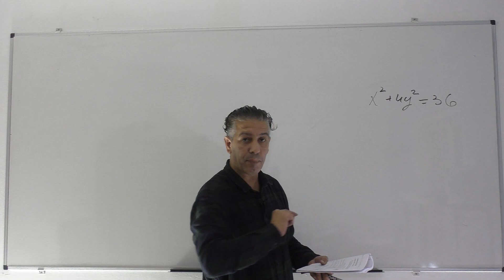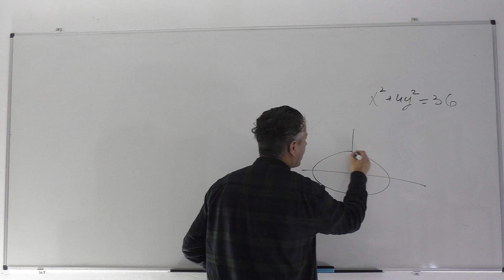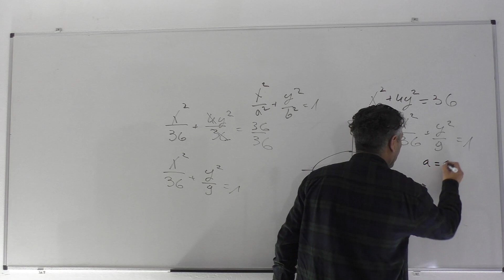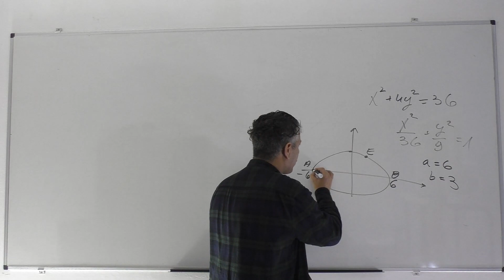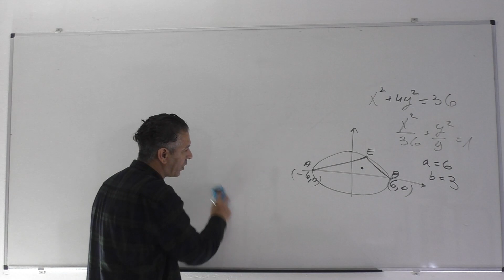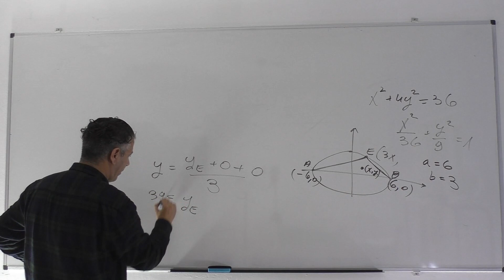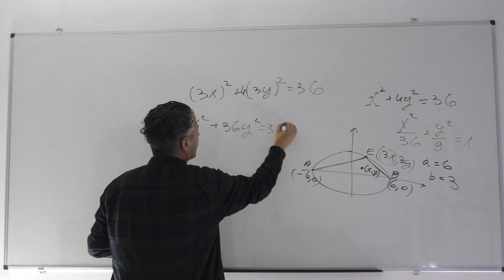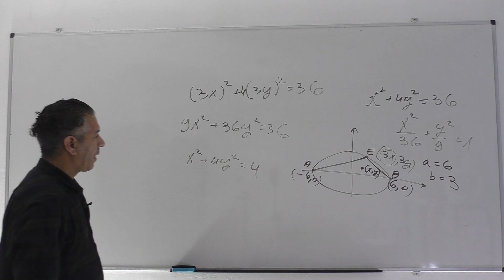מקומות גיאומטריים-שיעור 7-מקומות גיאומטריים אליפסה-סעיף מבגרות